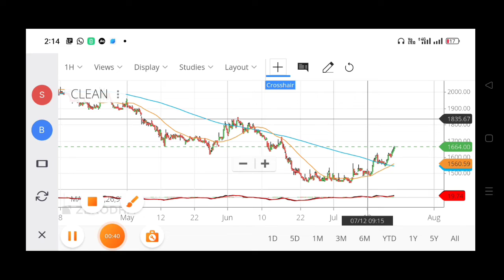Clean Science Share Fresh Breakout Clean Science Tehcnology Fresh Entry Clean Science upside Targets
You Can Ask for the Below Related Subjects:
1. Intraday Stocks .
2. Intraday Strategies .
3. Positional Stocks
4.Swing Trading
5 Entry and Exit time for the particular picking stocks?